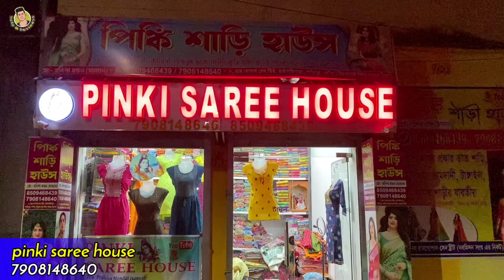santipur saree wholesale | santipur saree wholesale market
shop name 🎊
pink saree house

shop address 🚗
1, Ramgopal Sen Street , Baigachi para, santipur,Nadia, (near - Nabamilan Sangha road)

Your Questions -

pink saree house
santipur pink saree house
handloom saree wholesale market
santipur saree
saree santipur
saree wholesale
saree market
santipur tant saree market
santipur tant saree wholesaler
santipur
saree